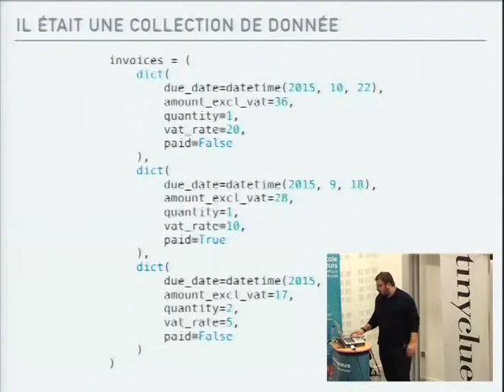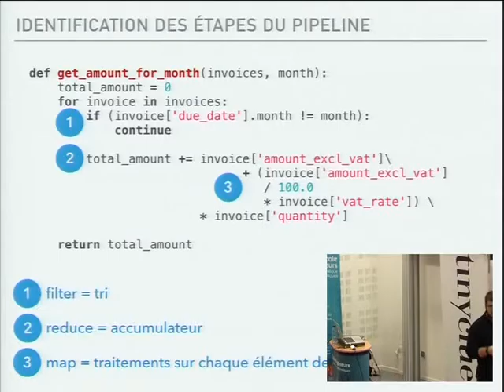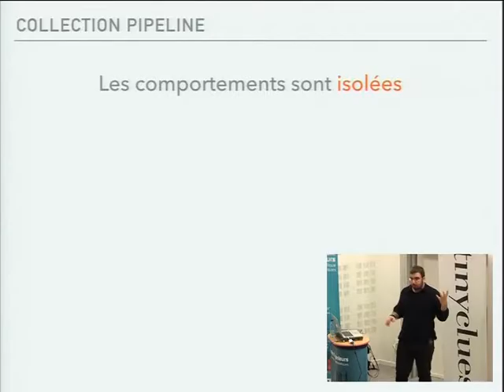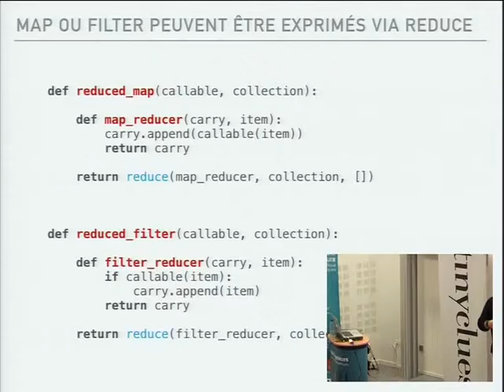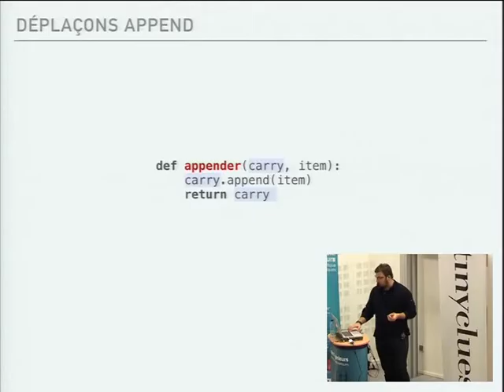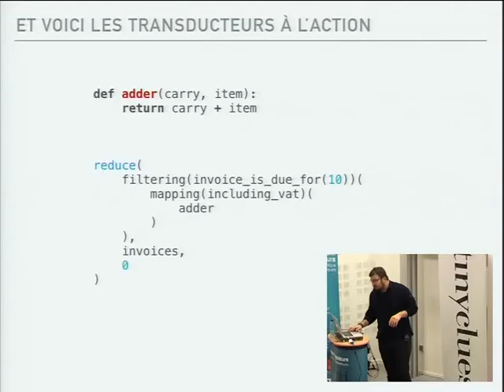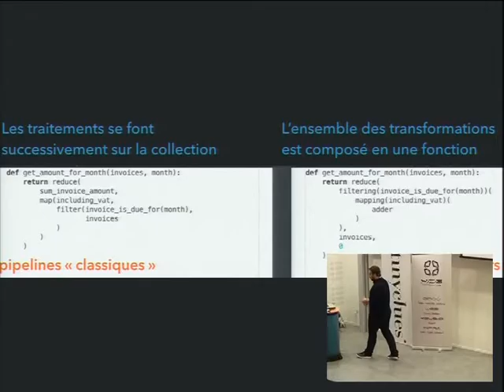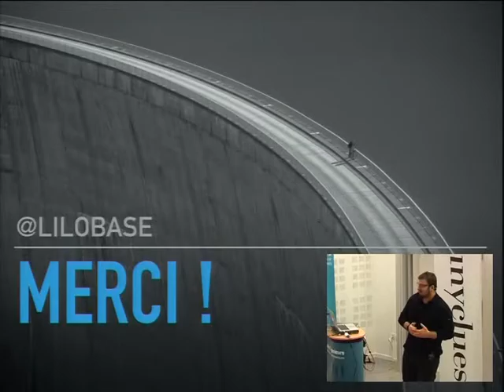17 LEMAIRE Arnaud Des boucles aux tranducersd